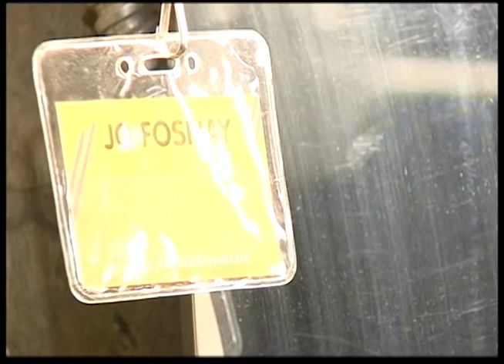A Drag King's Tale